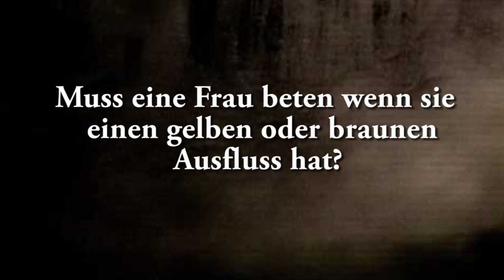Muss die Frau beten, wenn sie einen gelben oder braunen Ausfluss hat?